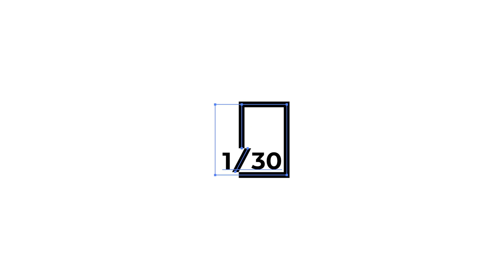1/30 Podcast - Marta Smolińska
Haptyczność, grzyby, sztuka w dobie jej upolitycznienia i podpaski always, czyli rozmowa z historyczką, kuratorką, krytyczką i wykładowczynią na Uniwersytecie Artystycznym w Poznaniu na Wydziale Edukacji Artystycznej.

Prowadzący: Paweł Franciszek Jaskuła
Dźwięk i montaż: Igor Zieliński
Opieka merytoryczna: Jarosław Klupś, Patrycja Filarska
Intro video: Aleksandra Eol Rydzkowska
Intro audio: Łukasz Szatt Palkiewicz

Projekt realizowany w ramach działalności Wydziału Fotografii na Uniwersytecie Artystycznym w Poznaniu